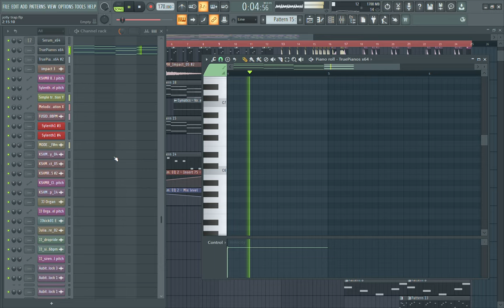Jolly Trap - Jesvi | FLP